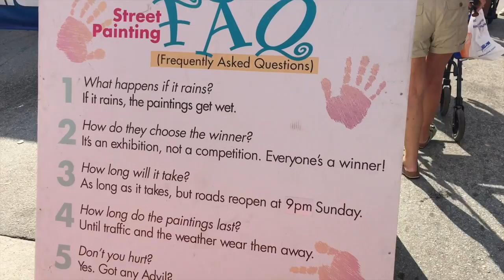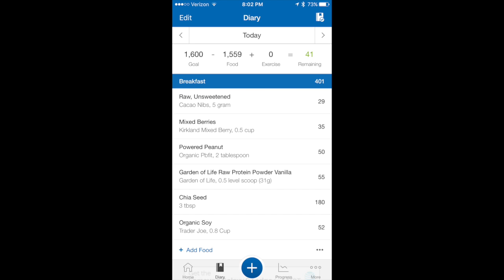Saturday Vlog - Day at the Street Painting Festival - Daily Macros - And Bloopers!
Today I'm going for a quick bike ride with my dog, Duncan, and then to a street painting festival.  So, I'm vlogging to bring you along with me!

Plus, its day 13 of my personal 100-day IIFYM Macro Tracking Challenge where I have committed to hit my macros and track everything in My Fitness Pal for 100 days straight so I'm also sharing with you my total macro count for the day.

I hope you enjoy the video!  See you tomorrow :)

Music/Band on the Mainstage: LONGINEU PARSONS ENSEMBLE